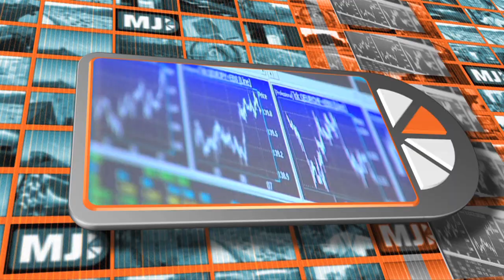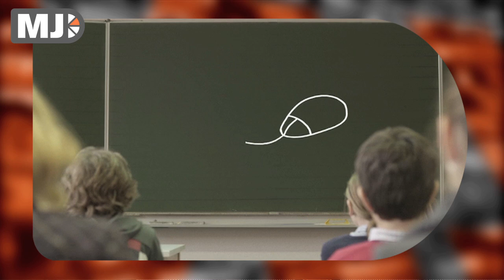Me Judice - Lans Bovenberg over het onderwijs in economie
In het kader van het MJ-ebook "Nieuwe kijk op economie gevraagd", stelt Lans Bovenberg dat het onderwijs in economie leuker en relevanter moet worden.
Niet de abstracte economische begrippen als overheid of winst moeten onderwezen worden maar economische principes die ze in hun eigen leven tegen komen.
Twee basisprincipes zijn het uitgangspunt, de eerste is het principe van verstandig kiezen, de afruil tussen kosten en baten.
Het tweede fundamentele principe is de samenwerking met anderen in het zoeken naar win-win situaties.